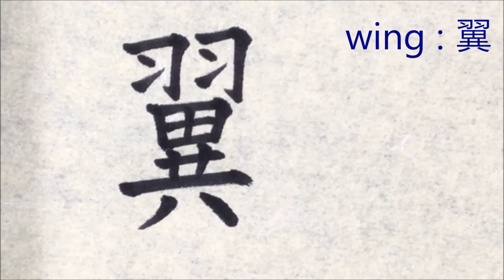Let's write a " wing " in Japanese Kanji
・Writing of Japanese
・Learn the Japanese
・Cool Japanese
・Beautiful Japanese
・Japanese anime title
・Write the name in Japanese
・I am writing with a brush pen